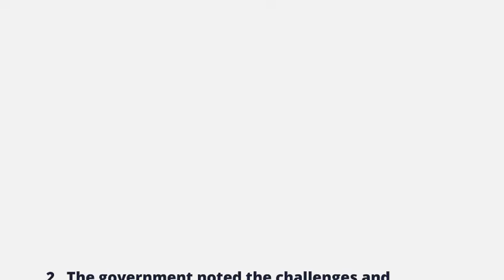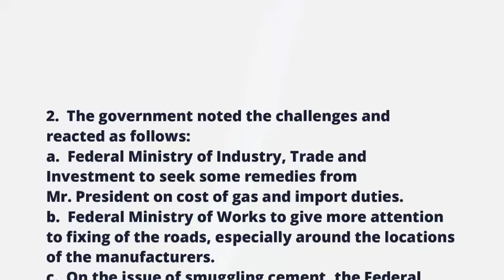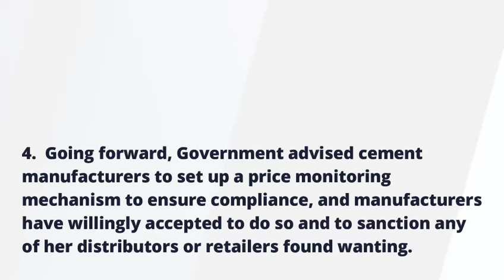DANGOTE CEMENT PLC, BUACEMENT PLC & LARFARGE AFRICA PLC ASSURE NIGERIANS THAT CEMENT PRICE WILL DROP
DANGOTE CEMENT PLC, BUA CEMENT PLC AND LARFARGE AFRICA PLC  ASSURE NIGERIANS  THAT CEMENT  PRICE WILL DROP TO N7000- N8000 PER 50 KG BAG IN PURSUANCE  OF THE RESOLUTION  REACHED  BETWEEN  THEM AND THE REPRESENTATIVES  OF FEDERAL GOVERNMENT  , HELD  AT THE OFFICE  OF THE HONOURABLE MINISTER OF WORKS,  MABUSHI ABUJA RECENTLY

WATCH THIS VIDEO  FOR MORE DETAILS AND PLEASE SHARE